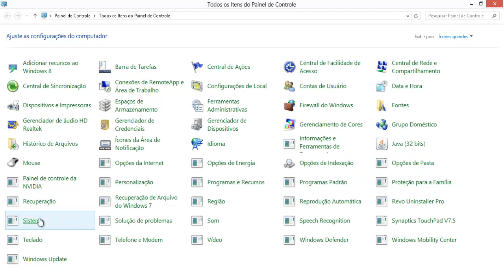[WYD BR] COMO ABRIR 3 WYDS AO MESMO TEMPO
▬▬▬▬▬▬▬▬▬▬▬ஜ۩۞۩ஜ▬▬▬▬▬▬▬▬▬▬▬▬▬
▓▓▓▒▒▒░░░ LEIA A DESCRIÇÃO DO VÍDEO ░░░▒▒▒▓▓▓
▬▬▬▬▬▬▬▬▬▬▬ஜ۩۞۩ஜ▬▬▬▬▬▬▬▬▬▬▬▬▬

Nesse vídeo, vou ensinar como abrir 03 wyds ao mesmo tempo. O procedimento é bem simples e não precisa de hack pra fazer.

Dá um like lá :)

e inscrevam-se galera, isso ajuda muito e me motiva a fazer mais videos para vcs !

Att - JotaPêPlayer